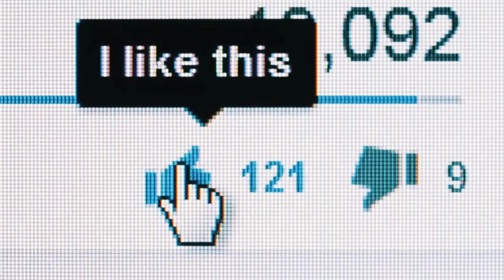A Girl Challenge To Allah Sign | Viral Video A Girl